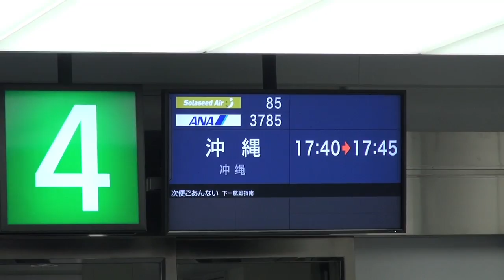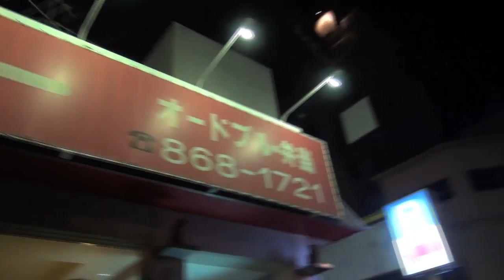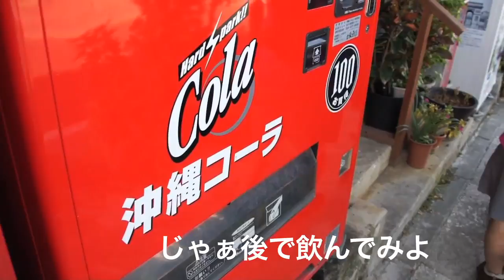最高の初体験!1000円の宿！ 12月4日 1/2『世界遺産の旅55』okinawa #342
友達や家族と一緒に劇団スカッシュの舞台を見に行こう！

GEKIDAN SQUASH is the actors of the stage and YouTube!

SQUASH(劇団スカッシュ)の舞台映像ダイジェスト！！